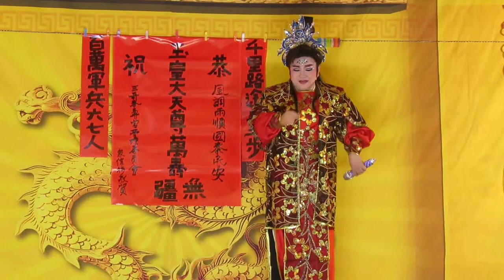1100220王貴芬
宸和夜戲-雙天台7